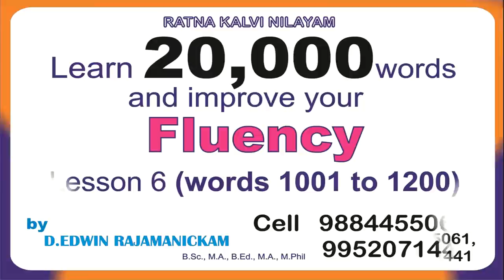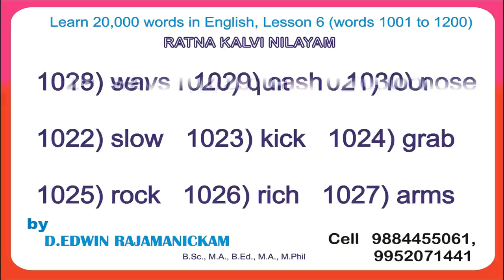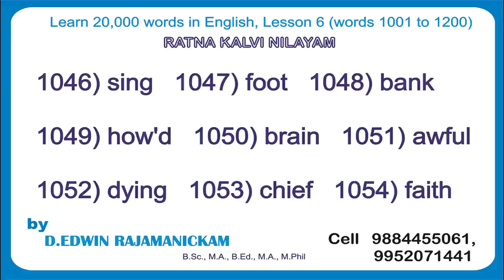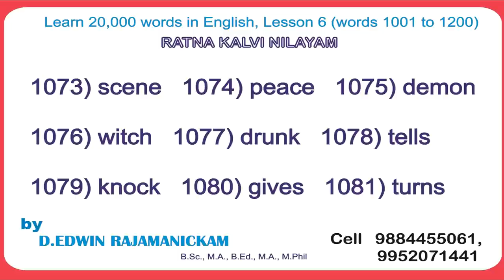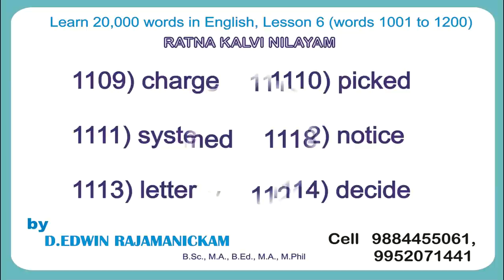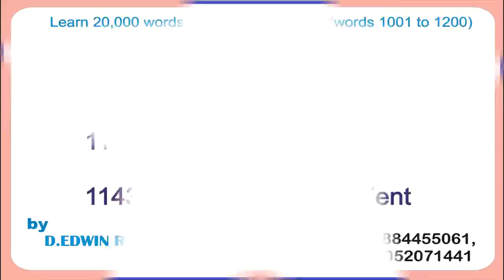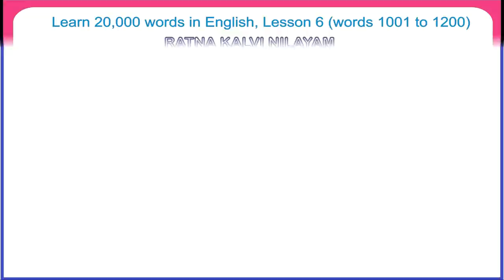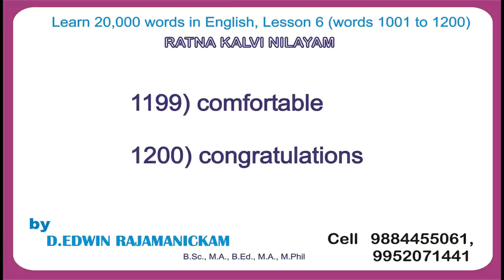Learn 20,000 words and improve your fluency (with Tamil meaning), Lesson - 6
1001) Tom  1002) age  1003) gay
1004) sad  1005) Bob  1006) fly
1007) cat  1008) fat  1009) yep
1010) low  1011) tea  1012) won
1013) fit  1014) pop  1015) song
1016) boat  1017) hide  1018) huge
1019) sell  1020) quit  1021) fool
1022) slow  1023) kick  1024) grab
1025) rock  1026) rich  1027) arms
1028) ways 1029) cash  1030) nose
1031) drug  1032) type  1033) gosh
1034) king  1035) wall  1036) jump
1037) star  1038) warm 1039) suit
1040) ruin  1041) fish  1042) fear
1043) mail  1044) cost  1045) note
1046) sing  1047) foot  1048) bank
1049) how'd 1050) brain 1051) awful
1052) dying 1053) chief 1054) faith
1055) one's 1056) month 1057) visit
1058) press 1059) smell 1060) spell
1061) board 1062) ma'am 1063) force
1064) space 1065) third 1066) miles
1067) idiot  1068) agent 1069) bunch
1070) bucks 1071) track 1072) shoes
1073) scene 1074) peace 1075) demon
1076) witch 1077) drunk 1078) tells
1079) knock 1080) gives 1081) turns
1082) keeps 1083) cares 1084) extra
1085) whose 1086) outta 1087) wrote
1088) books 1089) waste 1090) named
1091) proof 1092) slept 1093) twice
1094) goin' 1095) drugs 1096) finds
1097) begin 1098) smile 1099) laugh
1100) treat 1101) guy's 1102) green
1103) stole 1104) fired  1105) lived
1106) piper 1107) games 1108) glass
1109) charge   1110) picked
1111) system   1112) notice
1113) letter   1114) decide
1115) double   1116) showed
1117) seemed   1118) memory
1119) hungry   1120) during
1121) others   1122) papers
1123) sooner   1124) plenty
1125) attack   1126) ground
1127) danger   1128) eating
1129) career   1130) arrest
1131) pulled   1132) easier
1133) killer   1134) dating
1135) powers   1136) closer
1137) what'd   1138) hiding
1139) bottom   1140) sudden
1141) church   1142) flight
1143) remind   1144) patient
1145) general   1146) driving
1147) hanging   1148) forward
1149) seconds   1150) hearing
1151) kitchen   1152) discuss
1153) reading   1154) destroy
1155) medical   1156) jealous
1157) weekend  1158) matters
1159) machine  1160) pretend
1161) breathe   1162) checked
1163) divorce   1164) excited
1165) noticed   1166) planning
1167) horrible   1168) pleasure
1169) could've   1170) American
1171) pictures   1172) position
1173) realized   1174) mother's
1175) suddenly  1176) consider
1177) attorney  1178) father's
1179) complete  1180) romantic
1181) although  1182) bringing
1183) bathroom  1184) honestly
1185) detective  1186) breakfast
1187) should've  1188) perfectly
1189) ourselves  1190) otherwise
1191) excellent  1192) apparently
1193) experience  1194) incredible
1195) department  1196) impossible
1197) responsible  1198) opportunity
1199) comfortable 1200) congratulations